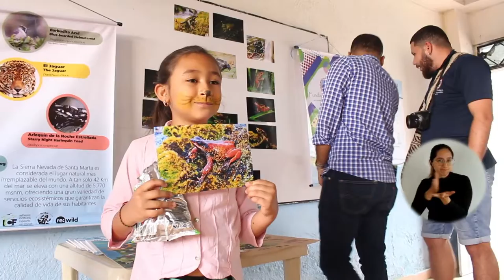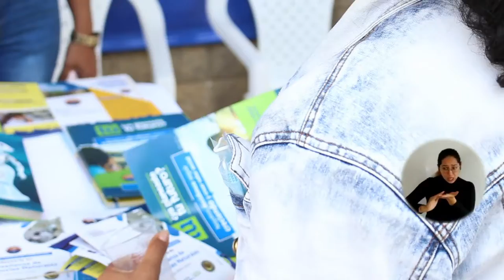En estribaciones de la Sierra Nevada, UNIMAGDALENA participa en el Festival de la Cosecha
Un equipo de la Universidad del Magdalena llegó hasta el corregimiento de San Pedro del municipio de Ciénaga, enclavado en las estribaciones de la Sierra Nevada de Santa Marta, para participar en el Festival de la Cosecha con oferta académica y de servicios de la Facultad de Ciencias de la Educación y del Consultorio Jurídico y Centro de Conciliación. La Alma Mater sigue ratificando su compromiso con el territorio, como lo consigna el Plan de Desarrollo Universitario 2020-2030.